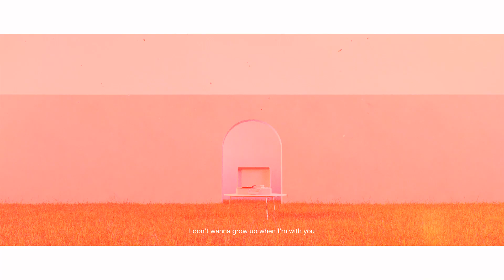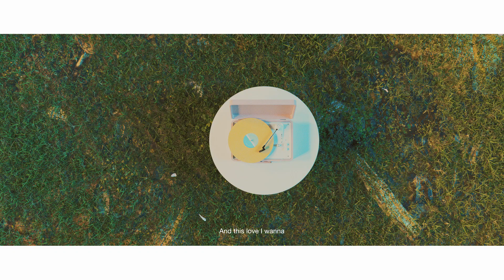Milky Day - Mine (feat. Ash Haze) [LYRIC VIDEO]